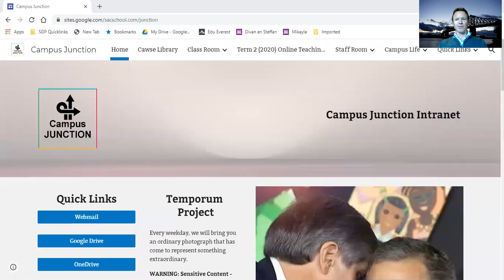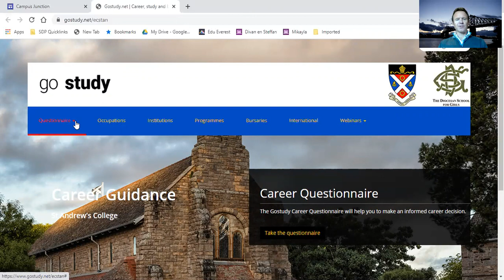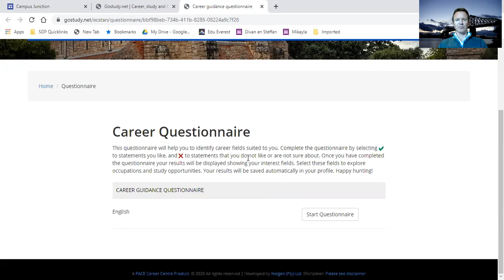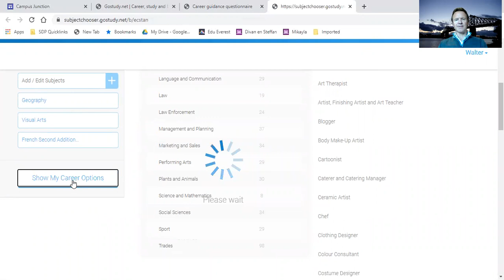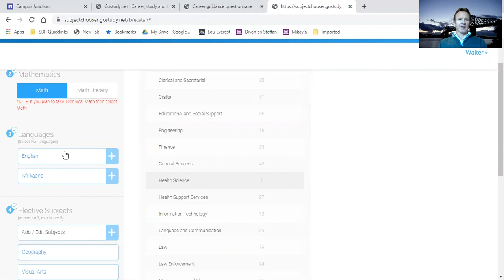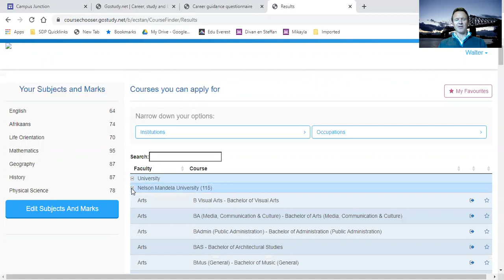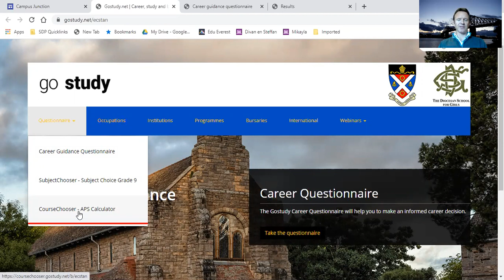GoStudy Portal Info Video